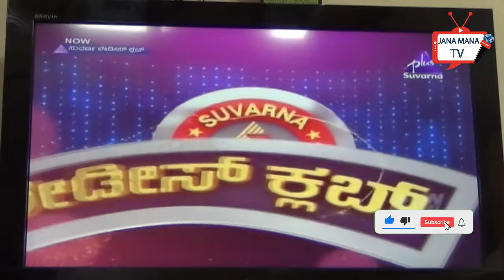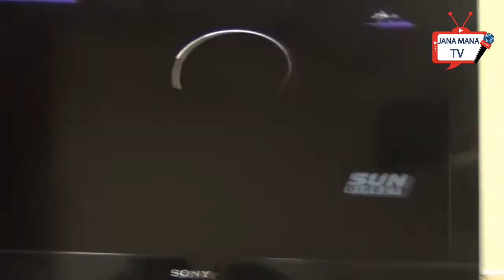Janamana Tv: Suvarna Ladies Club Mysore old Programme in Tv curtacy: Suvarna Channel